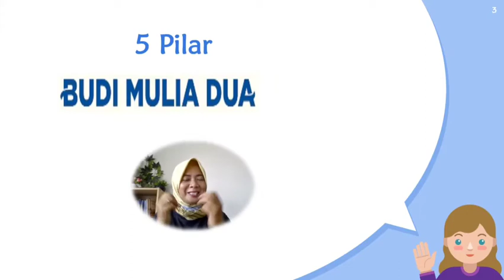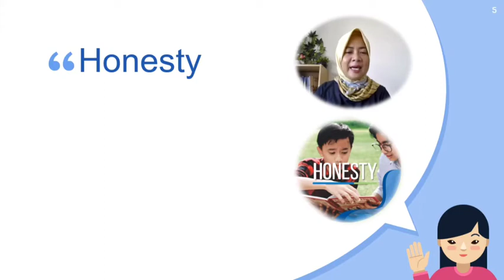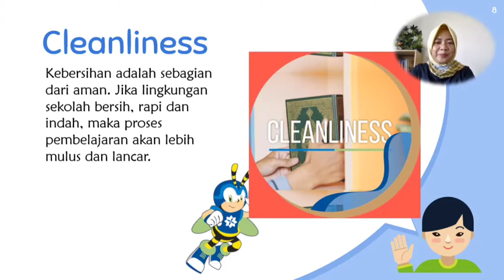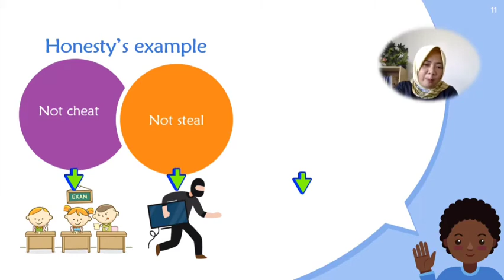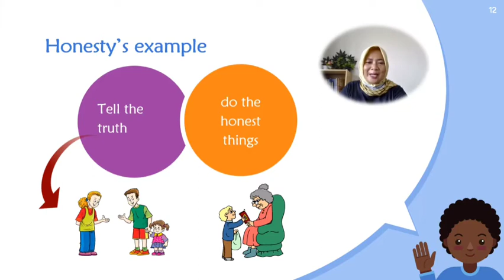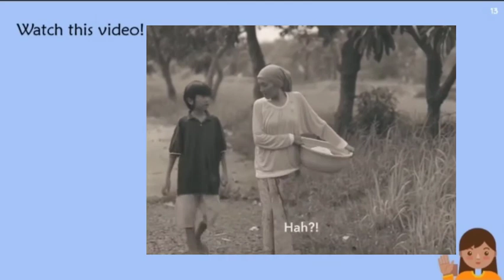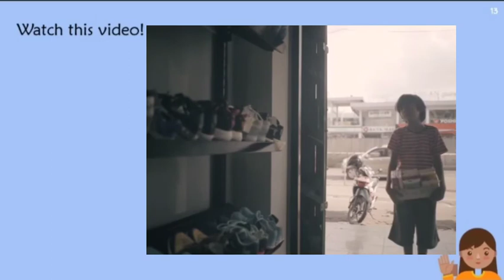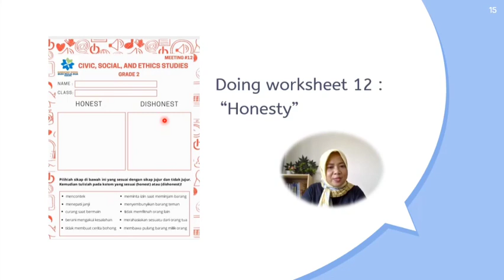HONESTY | CIVIC GRADE 2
Civic, Social, and Ethics Studies with Ms.Wiska